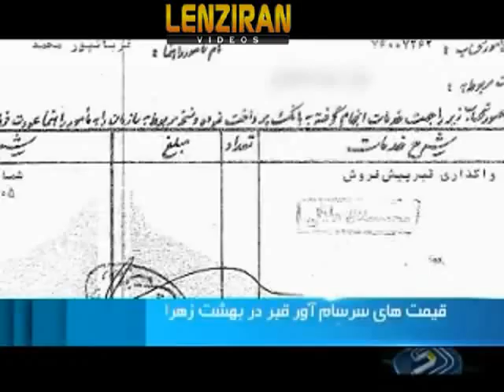A grave in Behesht Zahra cemetery : 35 Million Toman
Beside huge amount of money which should be spent for ceremonies of funeral , the price of graves are sky rocketing in Behest Zahra cemetery .